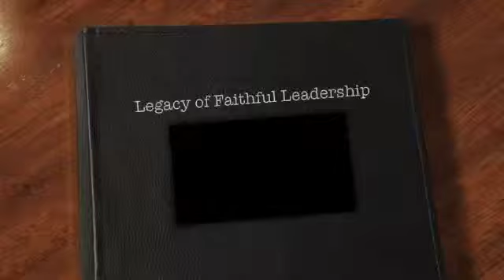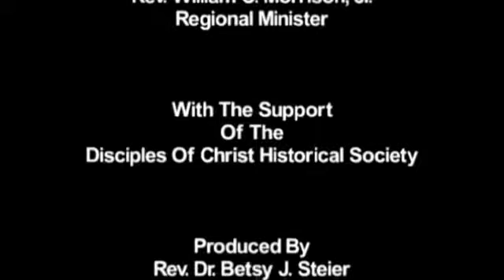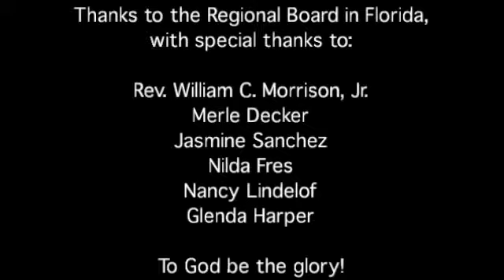Legacy of Faithful Leadership - Part 4 - Dr. C. William Nichols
The Christian Church Disciples of Christ in Florida produced the Legacy of Faithful leadership in 2003.  We have converted the original to this format for use by Disciples Congregations.  It is our prayer that these videos will inspire you and help celebrate this Legacy of Faithful leadership. Created produced and hosted by Rev. Dr. Betsy Steier, filmed by Mr. Jamie Cook